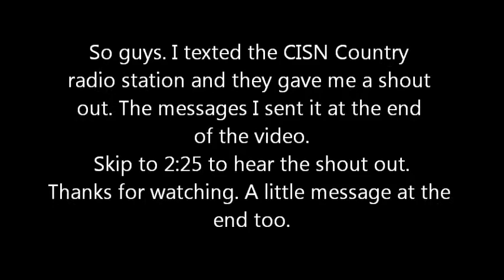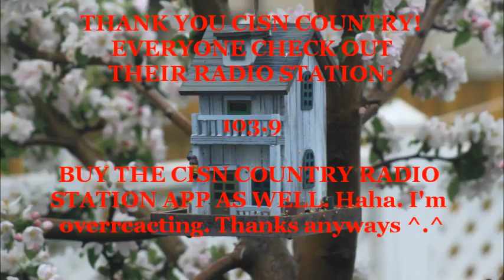CISN COUNTRY SHOUT OUT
I sent a text message to the CISN Country radio station and turns out I got a shout out. Love you!!

Everyone get their radio station app on iPhone/iPad/iPod.
Their radio station is 103.9 FM.

GIVE THEM KUDOS ON THEIR FACEBOOK PAGE :)